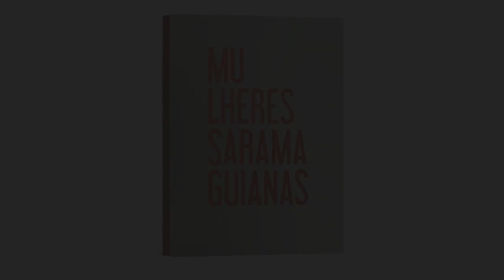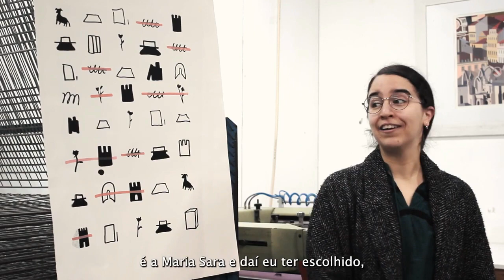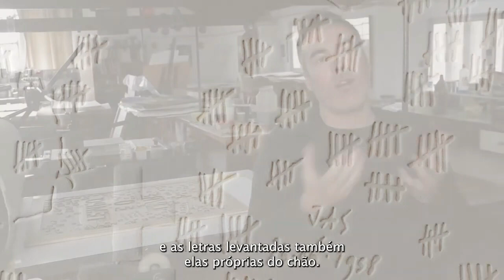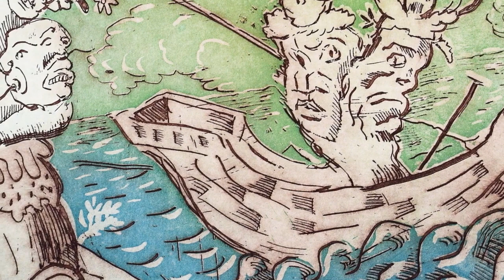Mulheres Saramaguianas I Centenário de José Saramago.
No âmbito das comemorações do centenário de José Saramago, o CPS apresenta o álbum de arte Mulheres Saramaguianas, uma edição especial realizada em parceria com a Fundação José Saramago que presta homenagem ao escritor e Prémio Nobel da Literatura português.

O álbum é composto por seis serigrafias e gravuras inéditas de artistas portugueses, acompanhadas de textos, também eles inéditos, de escritoras de língua portuguesa, com tiragem limitada.

Projecto editorial: Fundação José Saramago e CPS – Centro Português de Serigrafia
Vídeo: André Santos
Copyright: CPS – Centro Português de Serigrafia